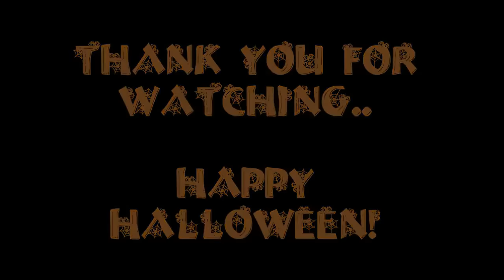GUIDA 25 TRUCCHI HORROR PER CARNEVALE TUTORIAL MAKE UP + REMIX Consigliato By: Daniel Sound Dj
Ottieni 2GB di spazio free online per archiviare,trasferire o condividere i tuoi file,clicca sul link che segue
 è completamente gratis:

MUSIC PROMOTIONS
*If any producer/label/picture artist has an issue with any of our uploads please send a message here,or to facebook and we will delete it immediately.
We upload for promotional and entertainment purposes only.

TOP BEST CLUB MIX  Crazy Ibiza Remix 2016 Spring Summer Autumn Winter  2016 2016 January February March April May June July August
September October November December  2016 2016 / Muzica noua ianuarie februarie martie aprilie mai iunie iulie
august septembrie octombrie noiembrie decembrie mix  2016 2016 / Underground, Dubstep, Trap, Goa, Hardstyle,
Top Hits Mix  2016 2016 NEW BEST DANCE Music 2016 New Best Dance House 2016
NEW BEST DANCE HOUSE 2016 NEW BEST ELECTRO HOUSE 2016
TOP NEW Clubbing Dancefloor 2016 BEST Dance Club House Hits 2016
Discotheque Ibiza Pacha Club 2016 BEST DANCE ELECTRO 2016
Minimal Techno 2016 Minimal Electr 2016 Club House Minimal 2016
The Best Club 2016  DJ 2016  Mix 2016
NEW BEST DANCE Music 2016 New Best Dance House 2016
electro house dance music 2016 romania ramnicu valcea tao dj sonorizari winter,summer,hits,club,remix,deadmau5­
August,September,October,Nove­­­­mber,December, Electro,House music,House 2016,bass,remix,inna,alexandra stan,
akcent,edward maya,canada,klaas,john dahlback,axwell,benny benassi,Chocolate Puma,Bingo Players,dj tiesto,
david guetta,sexy,hot,dj antoine,jean elan,laurent wolf,swedish house mafia,Steve Angello,Laidback Luke,
Sidney Samson,tocadisco,original mix,beat,hits,remix,beyonce,lmfao,jennif­­­­er lopez, rihanna,eminem,
shakira,newest,dance songs 2016,great club,bass,collection,House Club music 2016,Laidback Luke,original mix,
beat,carl tricks,tony ray,love,LYS,inpetto,desaparecidos,adam K & Dyk,Gareth Emery,Markus Schulz,Ferry Corsten,
Sander van Doorn,atb,Infected Mushroom,Dash Berlin,Judge Jules,afrojack Aly & Fila,carl cox,
Cosmic Gate,Sasha,eric prydz